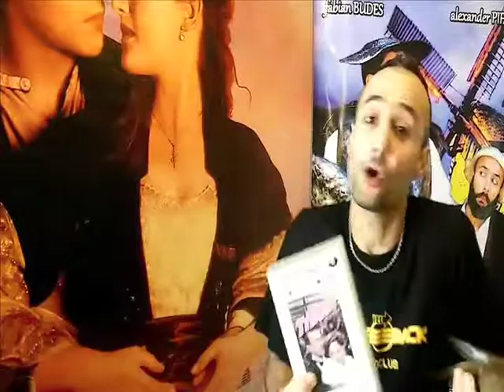TITANIC 1953 “VIDEO CLUB REMEMBER” [Programa 37] Alexander Pifano, Fabian Budes.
"VIDEO CLUB REMEMBER" Programa 37 de la temporada 2019.
(CADA VIERNES UNA NUEVA ENTREGA)

En éste programa pasamos por el VideoClub Amigo y alquilamos las mejores Películas 100% Originales, y por supuesto, con la mejor calidad!

1: Titanic (ElHundimientoDelTitanic - ElMarLosDevoró, EstadosUnidos 1953) CliftonWebb, BarbaraStanwyck, RobertWagner.
2: ElPájaroCantaHastaMorir (TheThornBirds - EstadosUnidos Australia 1983) RichardChamberlain, RachelWard Dirección

"VideoClubRemember" [Programa 37]
Conducción: Alexander Pifano, Fabian Budes.
Producción: Artes Del Plata Teatro
Dirección: Fabian Budes, Alexander Pifano